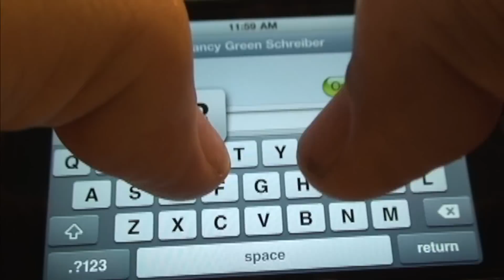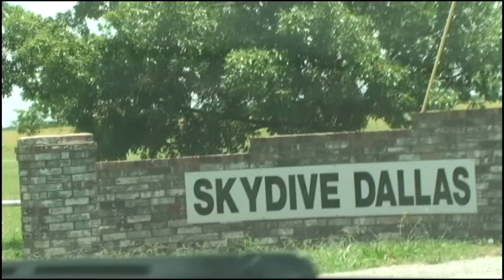Bucket List 1, SKY DIVE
Anna and Martin checking one off their bucket list.